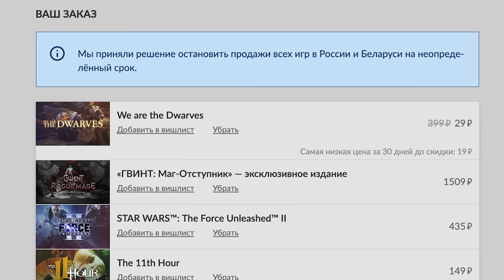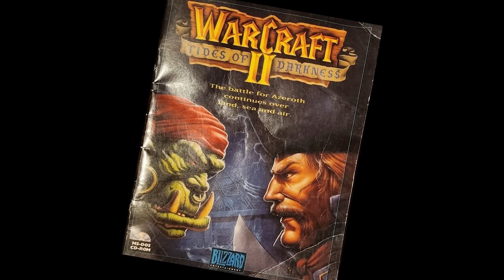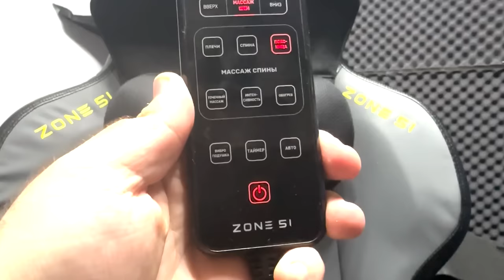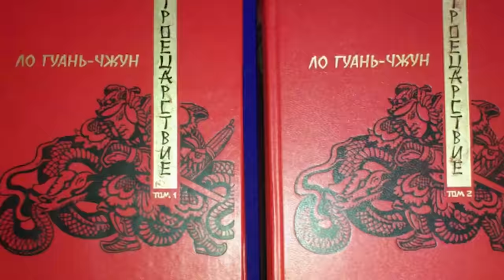Warcraft II: Tides of Darkness | Варик 2: Темная Водичка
Только до 1 августа скидка 20% на кресла и девайсы ZONE 51. Переходи по ссылке

Большое спасибо за помощь в создании ролика:
SHXTNYARA:  @SHXTNYARA
RefineDevil

Канал где я сейчас стримлю:  @DEGRASTREAM